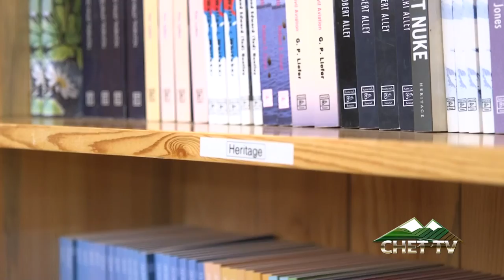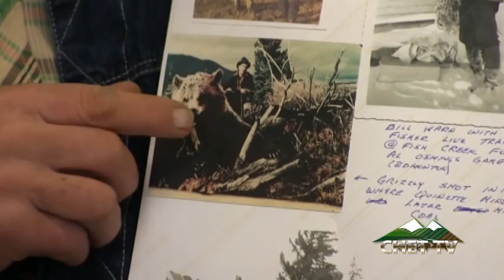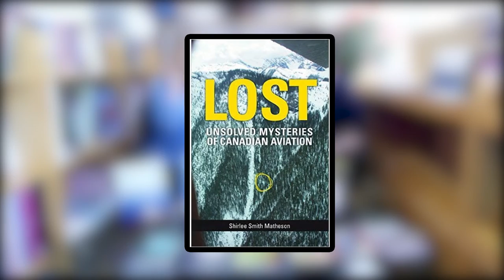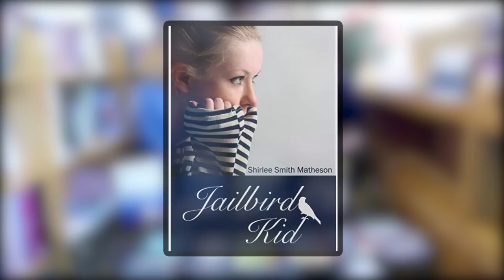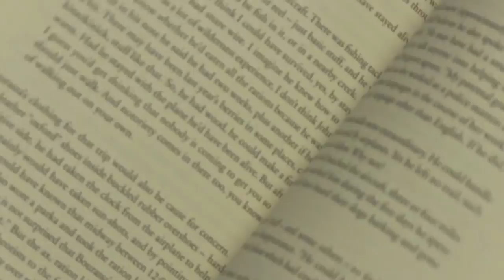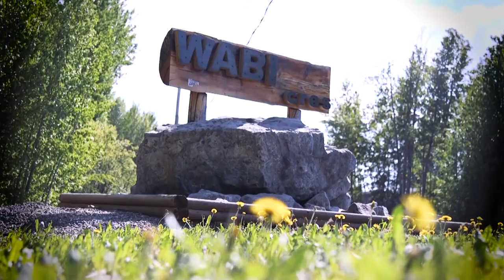Book Talk: Shirlee Smith Matheson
CHET TV Presents Book Talk with renowned local author Shirlee Smith Matheson!